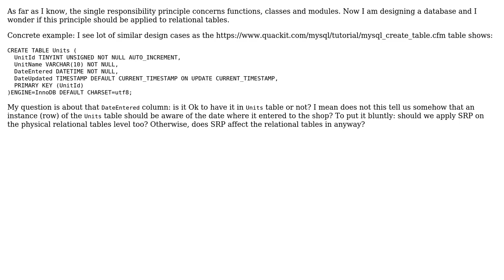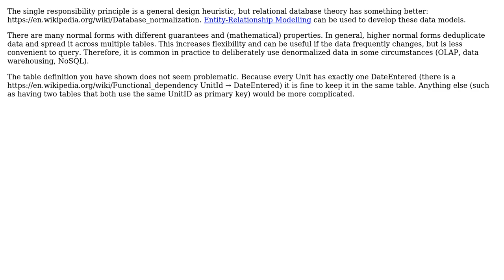Software Engineering: Should I comply with SRP when designing relational tables?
With thanks & praise to God, and with thanks to the many people who have made this project possible! You are responsible for your own actions.